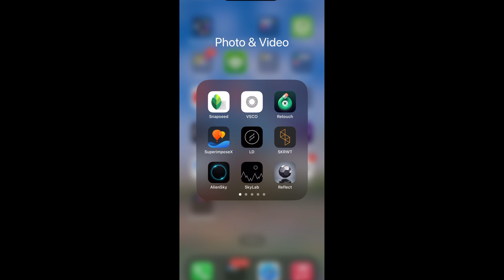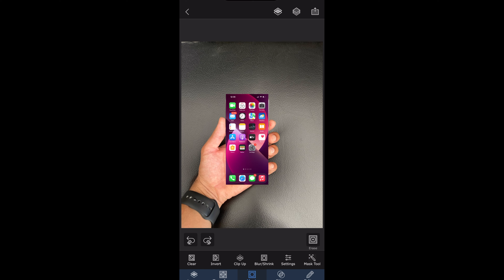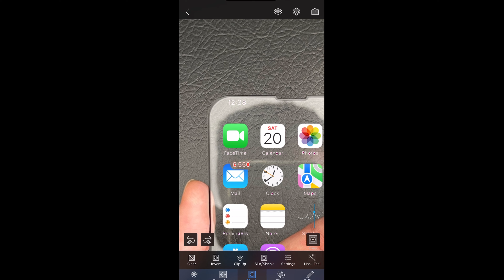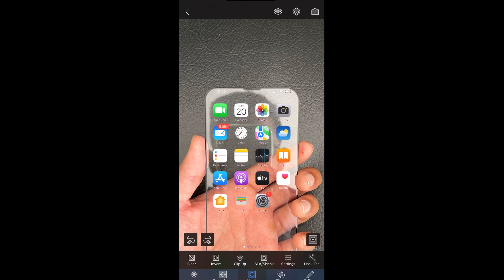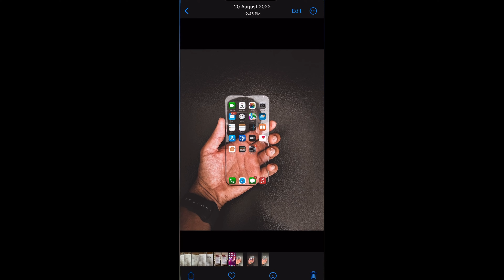Creative futuristic Photo Editing Hack With The IPhone 14 Pro Max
in this video i'll show you how you can combine and merge two images with the simple editing steps.

app is easy and very useful..if you are new you can learn from this video.